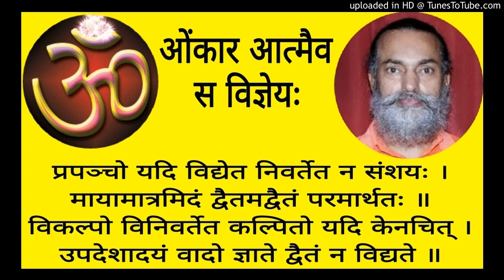Mandukyopanishad MAU 2 - 38 Swami Shantidharmananda Saraswati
Shankara Bhashyam MAU 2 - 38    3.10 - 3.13